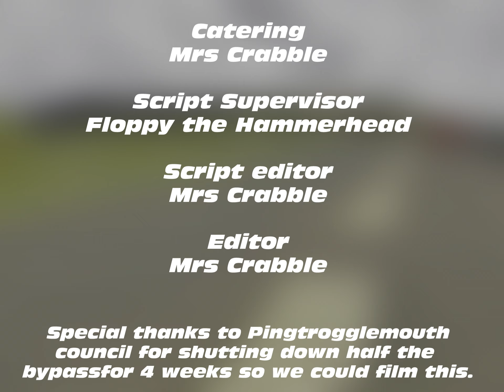Floppy's Road Safety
All proceeds from the sale of this film educational film will be donated to the Whittingskrawl Foundation for poorly horses.